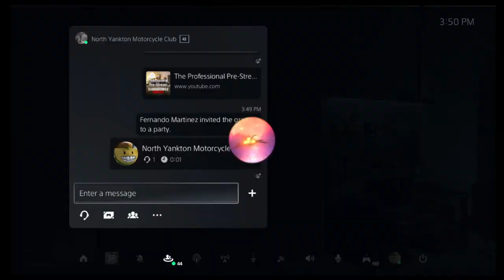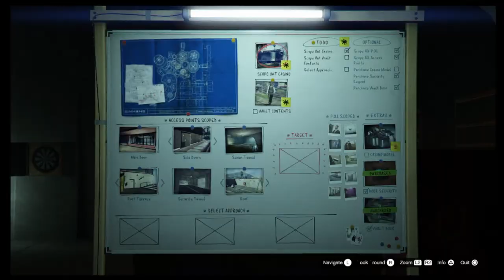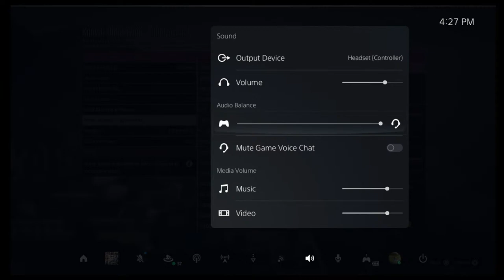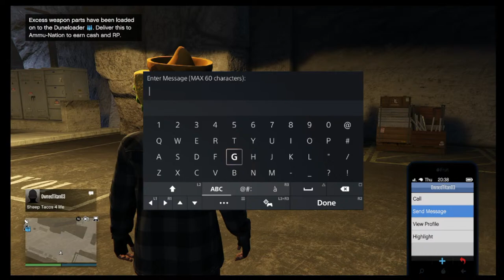The Professional Pre-Stream 4-07-24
Always eat your sheep tacos